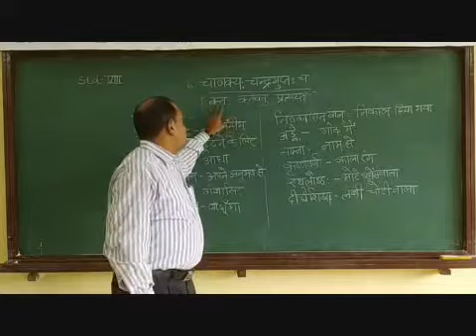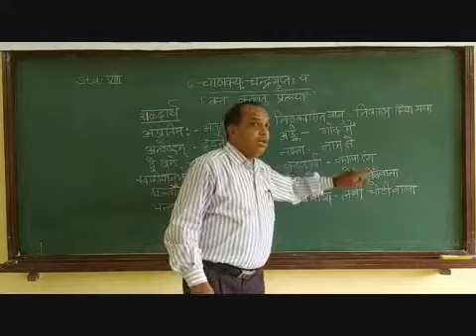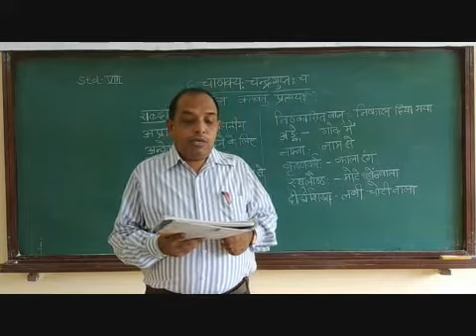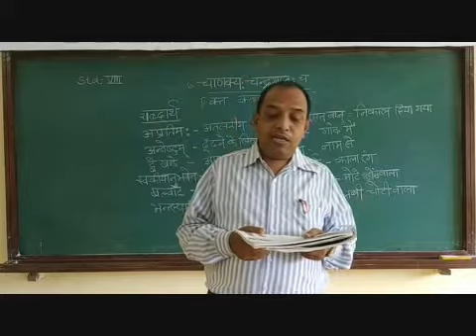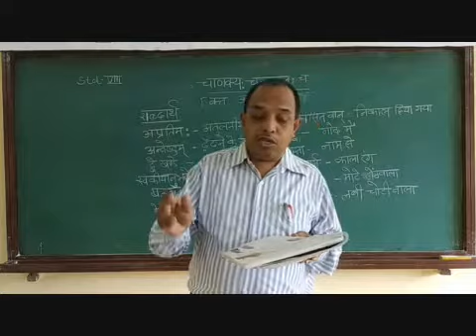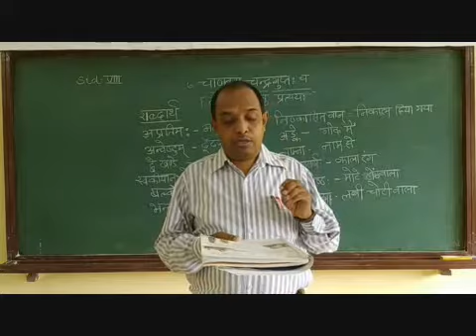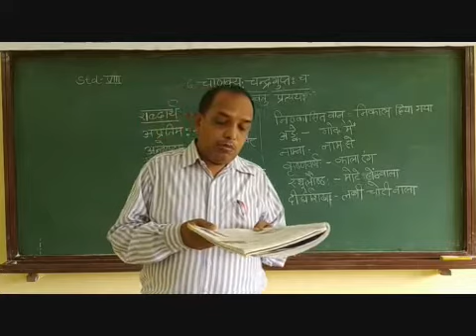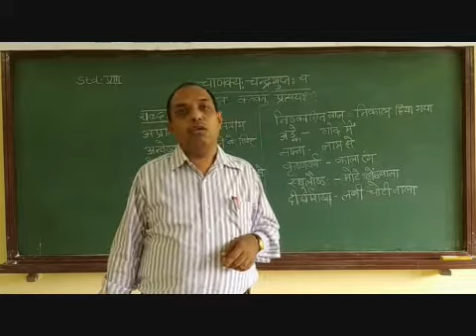VIII Sanskrit Chapter 6 Chanakya Chandragupta Part 2